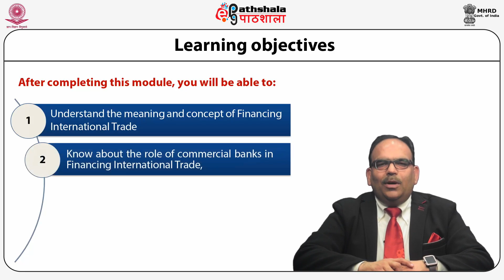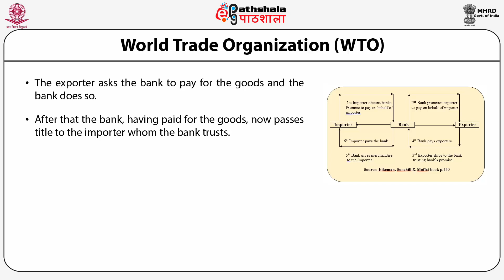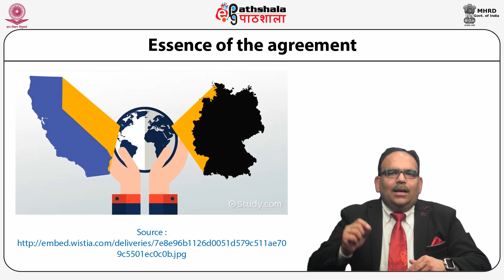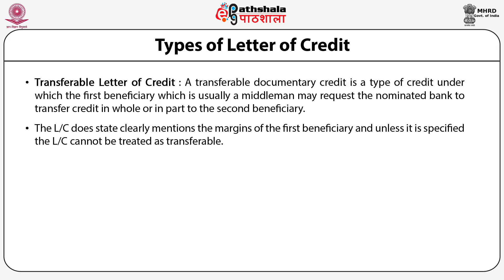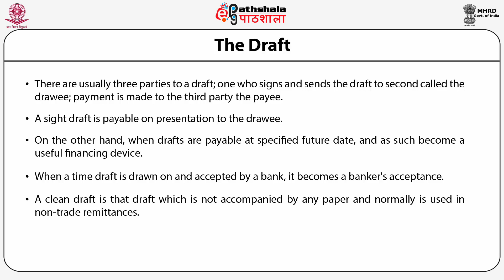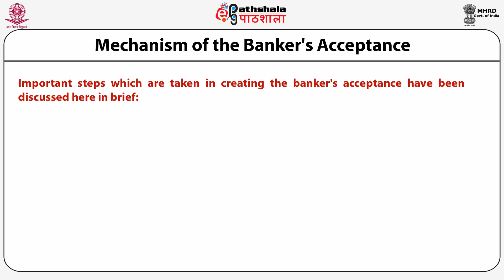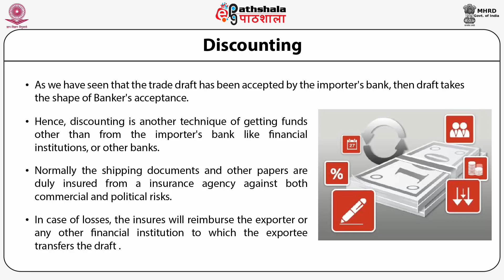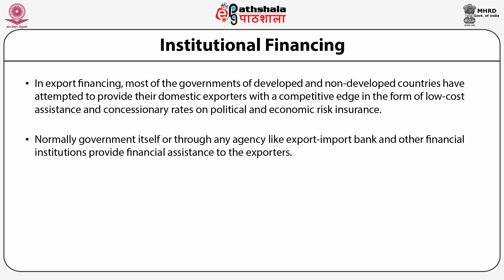M-33. Financing International Trade